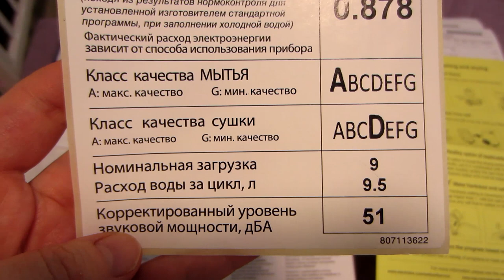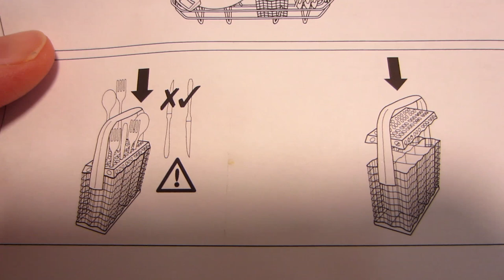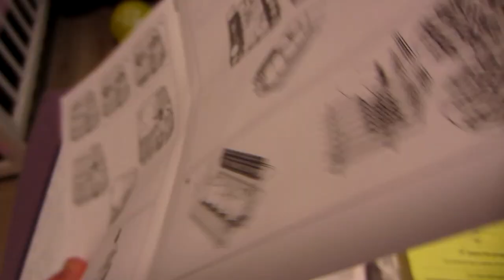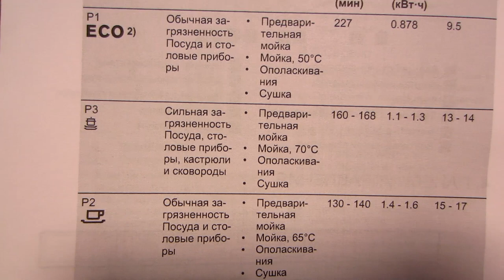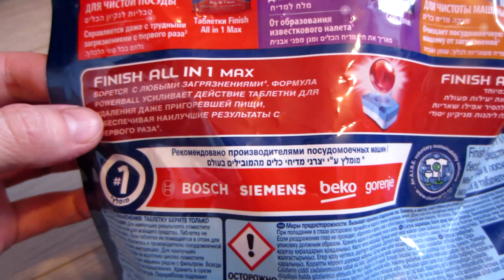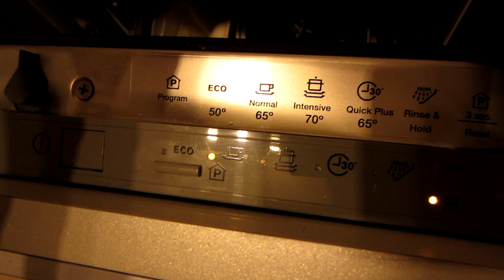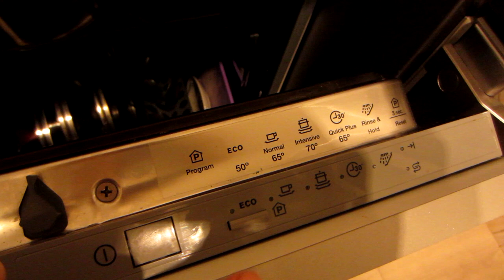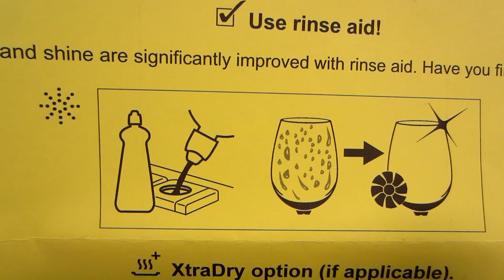Посудомоечная машина‎ 45 см Electrolux ESL94200LO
Загрузка, комплектов посуды: 9
Количество программ: 5
Программы мойки: ЭКО 50°, Интенсивная мойка 70°C, Нормальная 65°, Быстрая + 65°, Предварительное ополаскивание
Опции: Нет
Луч на полу: Нет
Класс энергоэффективности (2010/30/EC): A